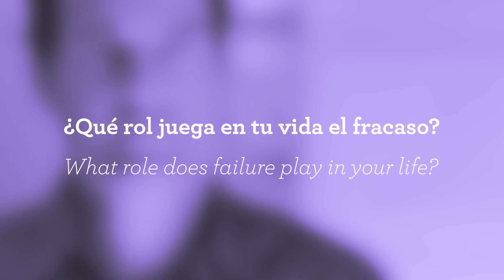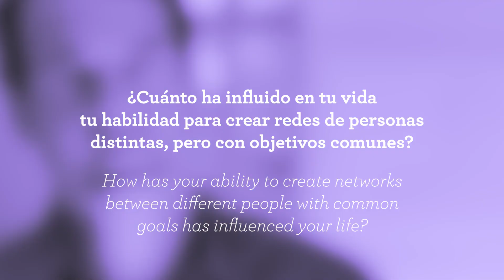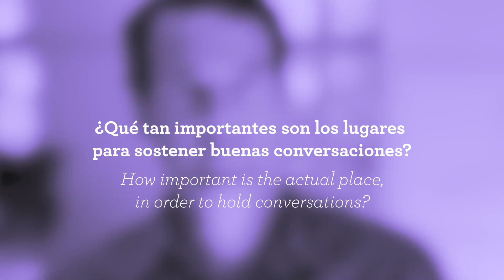ManifiestoMajadas x Wences Casares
Wences Casares es creador de Patagon y Lemon Bank. Actualmente es CEO de Xapo.